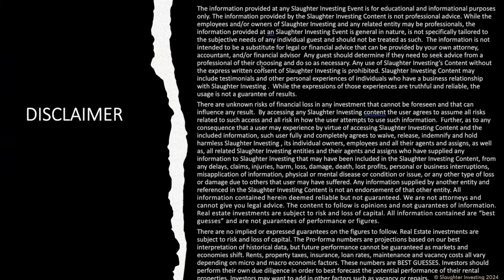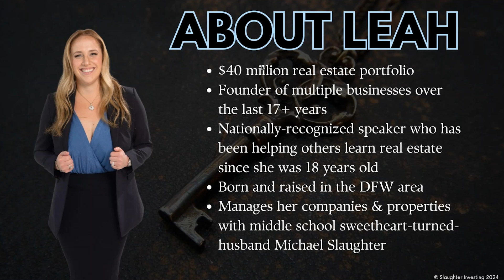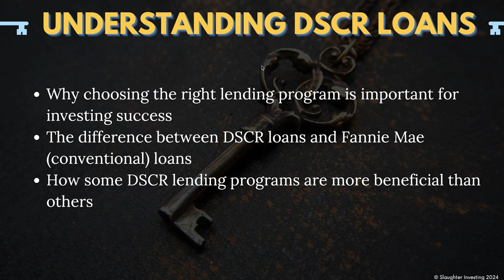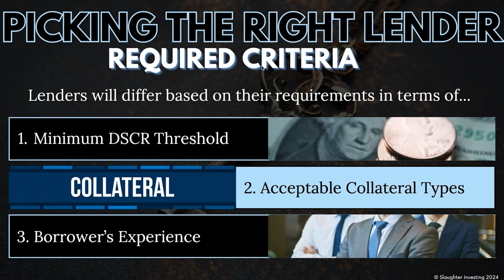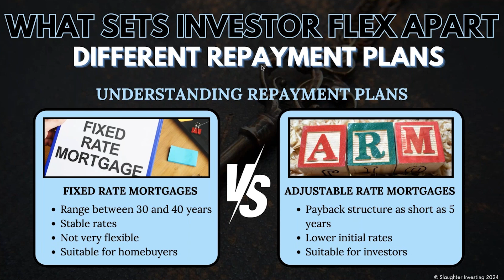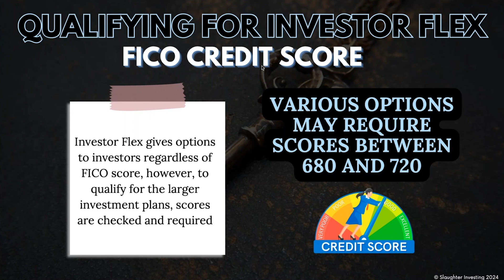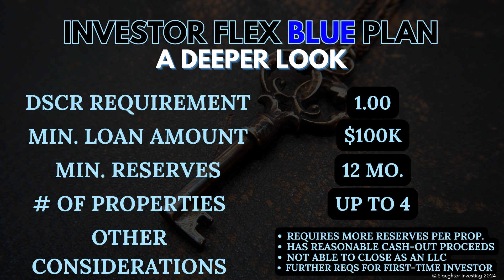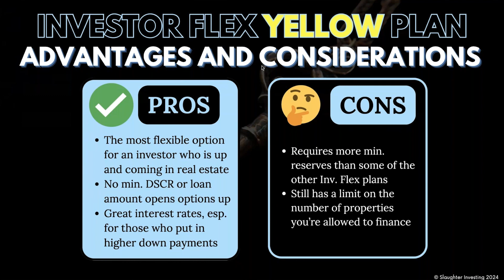Unlocking Financial Freedom: Mastering the Art of Smart Borrowing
We're introducing you to "Investor Flex", a new model that has a little bit of something for everyone!  The whole model will be explained by a lending expert who understands the ins and outs of the industry: Willie Merritt of Third Coast Bank.

Anyone who's invested before knows the importance of finding the right loan that works for your cash flow, and this will make sure you have all the tools in your toolbox!

And if you're just beginning your investment journey and aren't familiar with the different kinds of loans you'll need to take out to finance your investments, this webinar will start from the ground up getting you the knowledge you need!

Don't miss your chance to change your lending future.